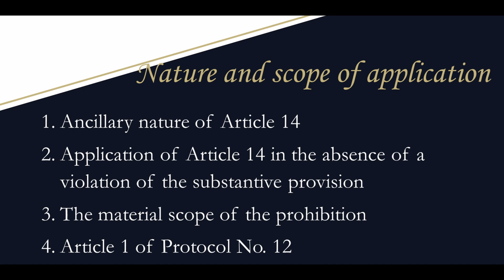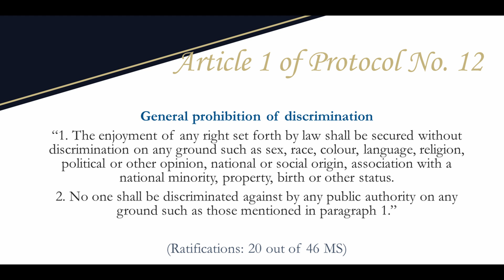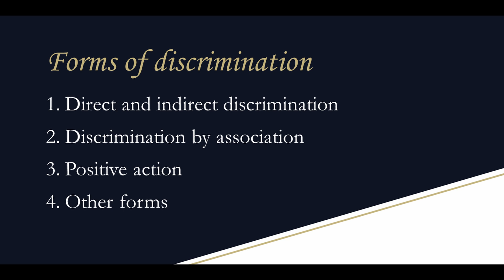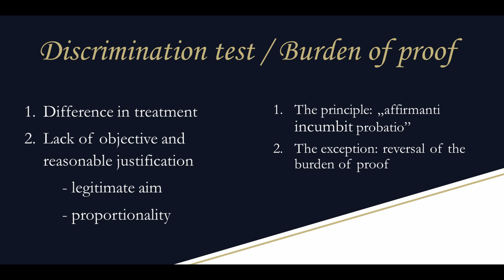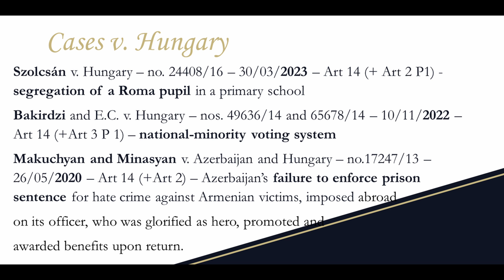E. Sándor-Szalay - The prohibition of discrimination under the ECHR with special regard to C. Europe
To mark the 70th anniversary of the entry into force of the European Convention on Human Rights (ECHR), the Central European Academy and the Ferenc Mádl Institute of Comparative Law are organizing a scientific international conference in Budapest on 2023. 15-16 June 2023 on “The ECHR at 70: The Central European Narrative“.

Presenter: Dr. David Čep, Assistant Professor, Masaryk University in Brno, the Czech Republic
Presentation title: The prohibition of discrimination under the ECHR with special regard to Central Europe

For more information about the conference, please visit the following